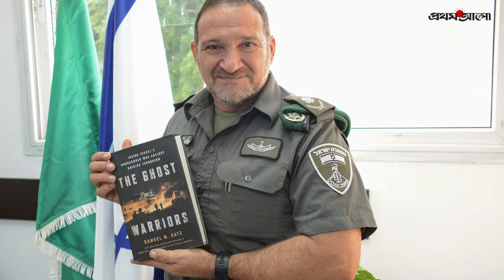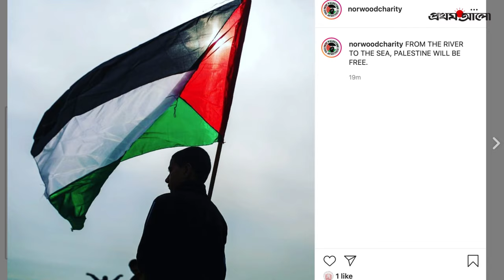যুদ্ধবিরোধীদের গাজায় পাঠানোর হুমকি ইসরায়েলি পুলিশের | Kobi Shabtai Warns the Protestors